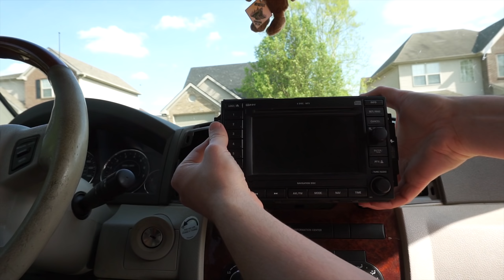Revere Overland - S1E1: Overthinking, not overlanding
In this episode we don't actually go anywhere. It's all about the preparation for the drive. Having a plan, back-up plan, and road-worthy vehicles is an important part of overlanding!

I use Gaia GPS in my planning and navigation.

Digital maps are provided by Google Maps.